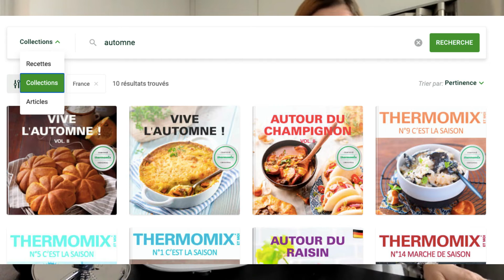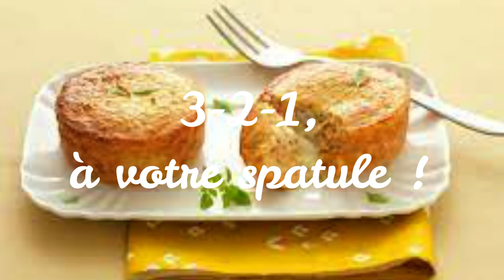Moelleux jambon & coeur moutarde à l'ancienne made in Thermomix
Comment recherchez vos recettes par collection sur Cookidoo ? 🧐
Ce week-end, je vous explique tout 😜 en mettant en avant une recette simple et rapide :
Le moelleux au jambon & coulant à la moutarde à l'ancienne 🍯
Accompagné d’une salade, cette idée recette aura du succès à coup sûr auprès des vôtres. 😋
Varier les saveurs, en remplaçant votre glaçon de moutarde par un Kiri et le jambon pr des légumes en brunoise par exemple.